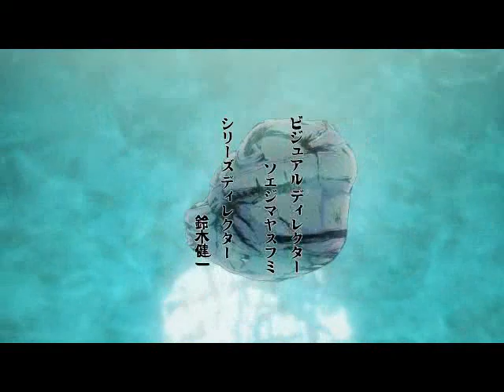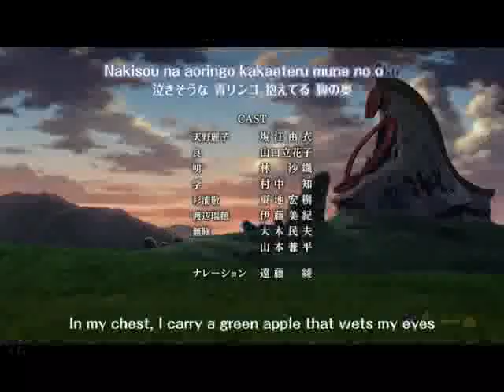Teaching Finnish Music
Teaching basics of Finnsh music again.